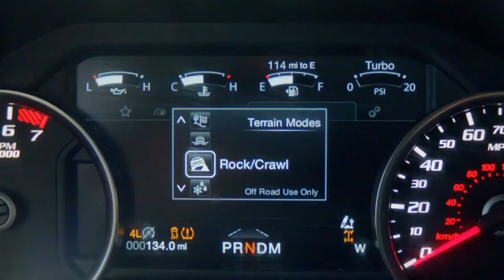Introducing the 2019 F 150 Raptor F 150 Ford